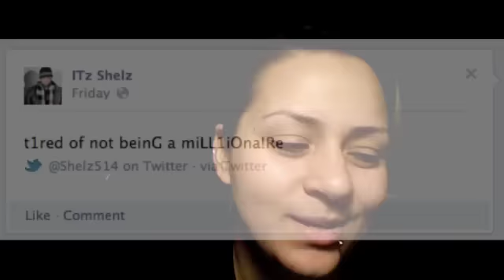Carina Covers - Nena's Inspired by a Status #1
I do not own any rights to the instrumental beat originally produced for Travis McCoy's Millionaire feat Bruno Mars and or lyrics originally sung by Neon Hitch - it's a fun twist and cover I took on Garage Band style of course, so: sucky quality but fun clip just the same!

Nena xox